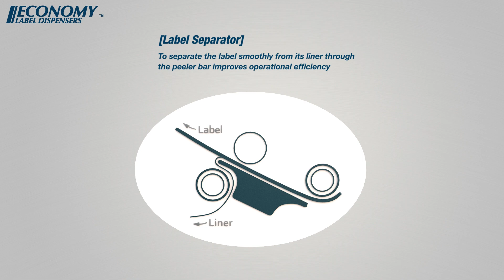Peels Label Away Backing By Excell Economy Label Dispensers LD-819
LD-319、LD-419、LD-619、LD-819、LD-1019、LD-1219
Economy - Label Dispensers

Description

LD-319、LD-419、LD-619、LD-819、LD-1019、LD-1219 are Plastic Construction with Suction cups guarantee stability and in place during use.
1. Plastic construction: Light Weight
2. Roller with metal label separator to peel of label from adhesive base
3. Suction cups on the base for easy mounting